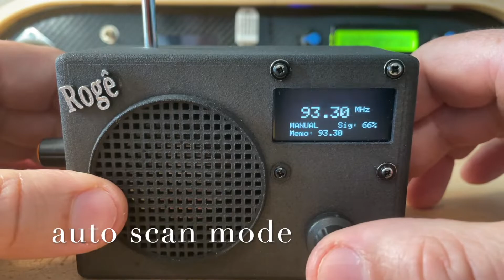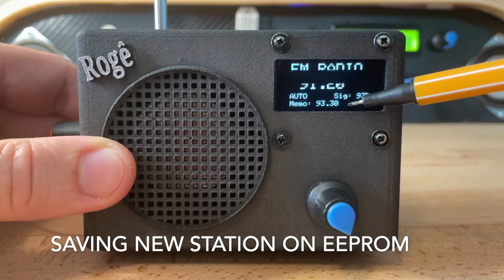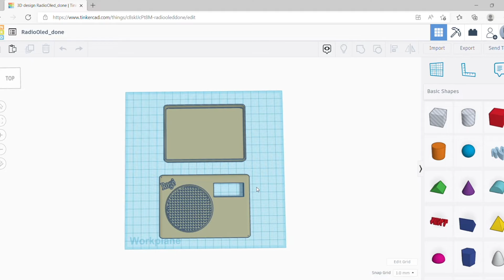DIY FM Radio, Arduino Nano, rotary encoder, TEA5767 module, EEPROM memory